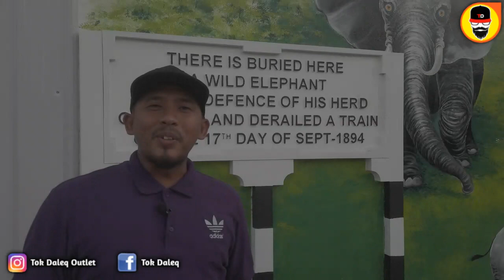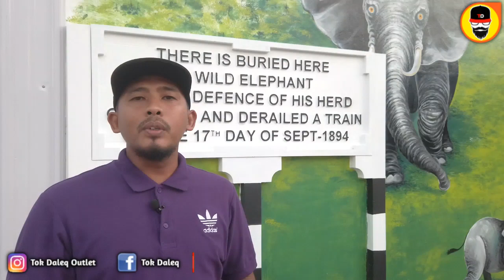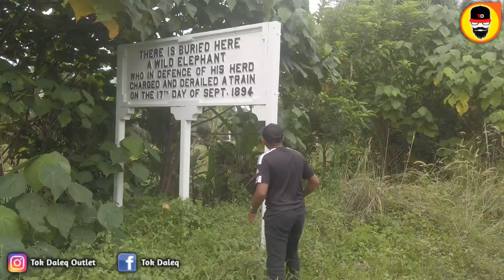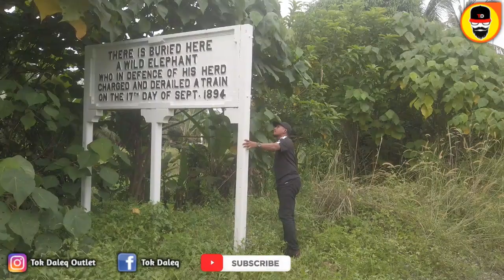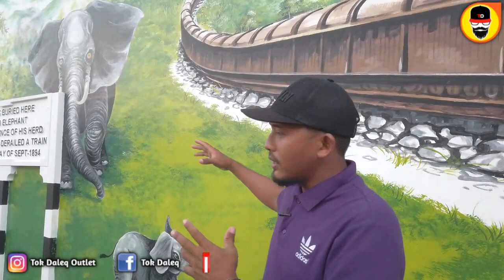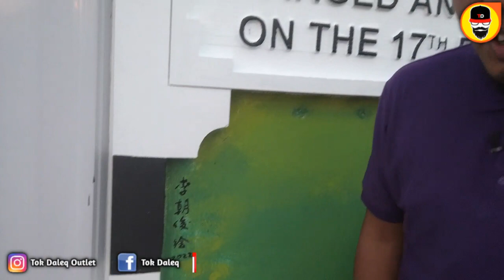Pelanggaran Kereta Api Bersama Gajah | Memorial Elephant | Tok Daleq | Jejak Warisan Episod 2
Aslmlaikum Sahabat Youtube Semua..
Alhamdulillah diberi kesempatan kita bertemu kembali.. Video kali ini Tok Daleq nak Kongsi Cerita Berkenaan Pelanggaran kereta Api yang pertama Di Teluk Intan, Perak.. kes Pelanggaran kereta api ini bersama seekor Gajah.. Serta kes kemalangan kereta api yang pertama di Tanah Malaya pada Tanggal 17 Sept 1894..
berada di tempat lahir Tok Daleq..
Video kali ini adalah Episod 2,
Untuk Segment Jejak Warisan Bersama Tok Daleq..